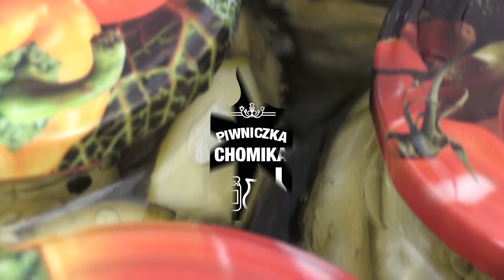Jak zrobić...? #84 Bananówka | Piwniczka Chomika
Aksamitny ale wyrazisty smak mocnej bananówki uatrakcyjni niejedno spotkanie. Nasza nalewka jest doskonałym dowodem na to, że banan to owoc, z którego możemy przygotować wyjątkowe trunki nie tylko na bazie mleka. Przekonajcie się, zapraszamy ;)